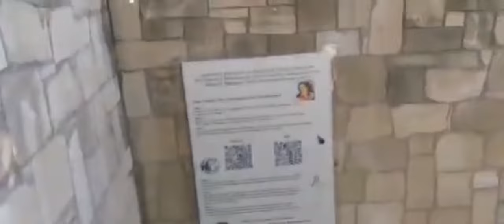The Secret Origin of Aphrodite: Uncover the Ancient Goddess's Birthplace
The Birthplace of Aphrodite is one of the most beautiful beaches near the city of Pafos, where locals can enjoy swimming with their families. In the water one can see the enormous rock where legend says Aphrodite, the Goddess of Love, was born from the ocean.
In the myth of Aphrodite’s birth, the beautiful Goddess of Love emerges naked from the water around Cyprus. She had just been created from the foam of the sea caused by Cronus castrating his father Uranus and throwing his genitals into the water. Although Aphrodite had originally begun drifting towards the Greek island of Cythera, the wind blew her towards her spiritual home near Pafos.
According to local legend, it was on this particular beach - near the temple built at Palaipafos (Old Pafos) to worship her, as early as the Bronze Age, that she arrived, and this is why it is now known as the Birthplace of Aphrodite.

Thank you for joining us on this ultimate adventure through the enchanting Dominican Republic. See you soon!

or visit our travel website

thebosscouple22.inteletravel.uk

and allow us to organise your experience from beginning to end.

We genuinely appreciate your support.

Insta360 ONE x2 360degree Action Camera

Sex Chocolate To Share...
Made From Cocoa, Epimedium & Maca Root - Ultimate Pleasure

For Worldwide Sightseeing Tours/Activities & Things To Do - Visit Our Business Partner Viator :-

For more things to do or places to visit Worldwide drop us an email to:-

We love to bring you these weekly videos of our travels and if you would like to make a donation,  however big or small to assist us further please make donations via :-

All music is supplied  by:

Musician: @iksonmusic

Musician: @iksonmusic

Musician: @iksonmusic